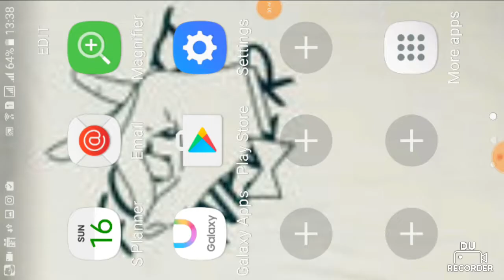Growtopia Buying and Selling Duct Tape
Hey Guys , its my first video for youtube . Enjoy Guys (Mantles is a friend of mine)